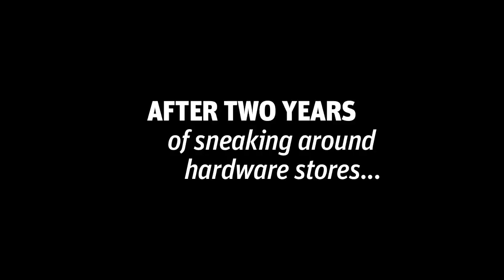METAL RESONANCE LIbrary Release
Making of for two new sound libraries:

SD013 METAL RESONANCE - over 3,000 24bit 192kHz sound effects

SD014 METAL TONES - over 300 24bit 96kHz tones and drones